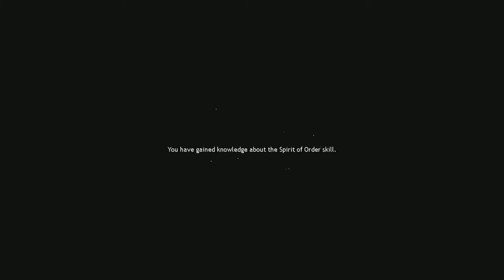mabinogi- giant white wolf (paladin)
Mabinogi Game Video